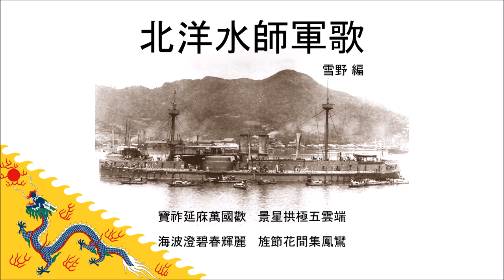Anthem of the Beiyang Fleet (instrumental)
北洋水師軍歌 純音樂
北洋水師军歌 纯音乐
Arrangement by Xue Ye (for the PLA Band)
Trascription by Monuum

Lyrics in pinyin:
歌詞:

Bǎozuò yánxiū wànguó huān
寶祚延庥萬國歡
宝祚延庥万国欢

Jǐngxīng gǒng jí wǔ yún duān
景星拱極五雲端
景星拱极五云端

Hǎibō chéngbì chūnhuī lì
海波澄碧春輝麗
海波澄碧春辉丽

Jīngjié huājiān jí fèngluán
旌節花間集鳳鸞
旌节花间集凤鸾